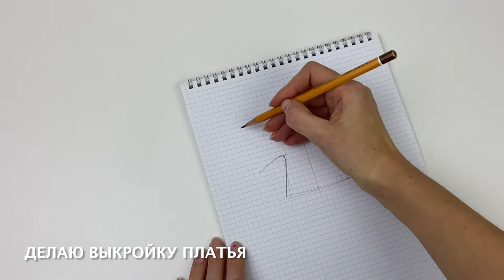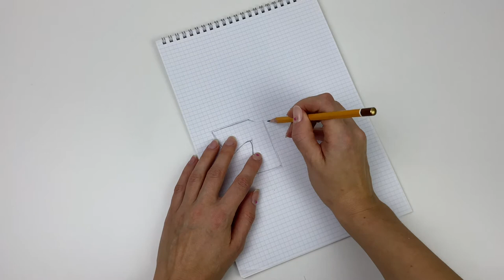Шьем куклу из ткани в платье с юбкой из фатина своими руками. DIY / Мастер-класс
Шьем интерьерную куклу, которая украсит ваш дом или станет подарком для ребёнка.

00:01 Шьем куклу в платье с подъюбником из фатина.
00:02 Рисуем выкройку сами, по клеткам можно посмотреть примерные размеры, размер блокнота А4.
01:22 Вырезаем.
01:57 Переносим лекало на ткань.
02:46 Прострачиваем, вырезаем детали.
03:56 Выворачиваем.
04:09 Набиваю игрушку холофайбером. Для набивки у меня есть помощник.
04:35 Маленькие детали помогаем набивать пинцетом и палочкой. Набиваем не до конца, чтобы было удобно пришивать.
04:53 Вставляемся ноги, смотрим чтобы они были одной длины, закрепляем булавками, зашиваем.
05:32 Намечаем где будут располагаться руки, пришиваем их.
06:02 Вышиваем глаза, у меня обычные хлопковые нитки, можно взять мулине.
Все узелки делаем на голове, чтобы их не видно было под волосами.
07:15 Вышиваем рот, пришлось сделать несколько вариантов, чтобы сделать ту улыбку которая понравилась.
07:48 Делаем волосы из ниток. Измеряем длину, отмеряем две длины. Нарезаем нитки.
08:10 Находим середину и наклеиваем бумажный скотч. По середине прострачиваем строчку. Убираем его и получаем трессы. Сделала таких две штуки, для пышных волос можно сделать ещё.
08:43 Намечаем где будут волосы, пришиваем тресс к голове. После того как пришила трессы, прошла ещё по всей голове стежками, чтобы закрепить волосы и не было проплешины.
10:02 Закрепила волосы в хвостик. Расправляю волосы и заплетаю косичку.
11:11 Расправляю, подрезаю волосы.
11:26 Шьем платье.
11:27 Намечаем размеры верха платья. Рисуем одну половину передней части, вырезаем. Переносим на другой лист. Вырезаем.
13:06 Лекало получилось маленькое, увеличиваем его так же, как рисовали до этого.
13:50 Выкраиваем.
14:02 Отмеряем длину низа юбки, у меня получилось 17 см, ширина любая, какой кусок у меня был столько и сделала.
14:12 Вырезаем.
14:19 Выкраиваем нижнюю юбку из фатина, отмеряем две длины, вырезаем.
14:36 Резинку соединяем, вставляемся в неё фатин, перегибаем по середине, закрепляя булавками.
15:20 Прострачиваем.
15:38 Прострачиваем горловину и низ рукава на 0,1-0,2 мм.
16:24 Соединяем боковые швы, прострачиваем на 0,4-0,5 мм.
16:40 Подрезаем боковые швы.
16:57 Находим середину верха и низа платятся, соединяем. По низу платья формируем складки.
17:36 Прострачиваем, ширина шва 0,4-0,5 мм. Подрезаем шов.
17:59 Подрезаем низ, прострачиваем.
18:21 Соединяем середину, подрезаем, прострачиваем на 0,1-0,2 мм.
18:50 Липучку подрезаем, прострачиваем.
19:06 Широкую горловину уменьшаем за счёт маленьких пуговок-сердечек, делая небольшие защипы.
19:26 Куклу можно украсить косынкой или сделать повязку.
19:31 Кукла готова!

Пишите в комментариях вопросы по мастер-классу, с удовольствием отвечу!